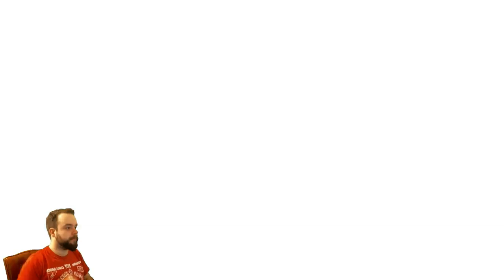Pokemon Let's Go Eevee Part 10 "We Caught Zapdos!??"